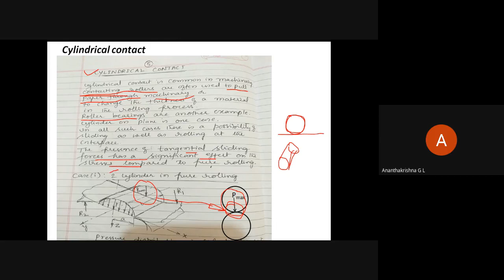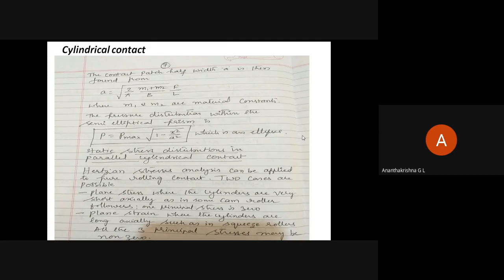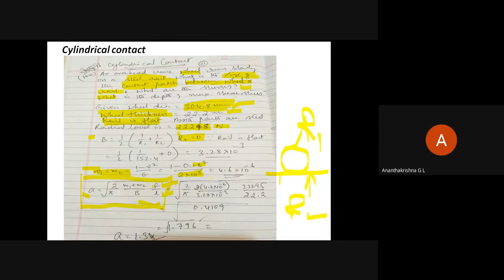II MTECH 07 05 2020 AMD GLA